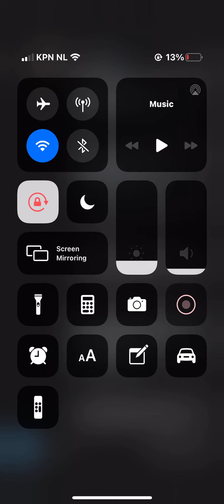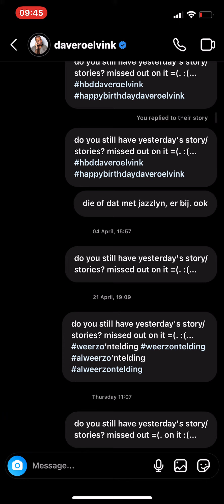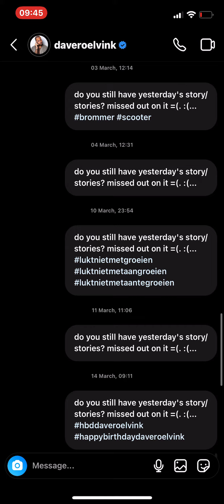19 May 2022